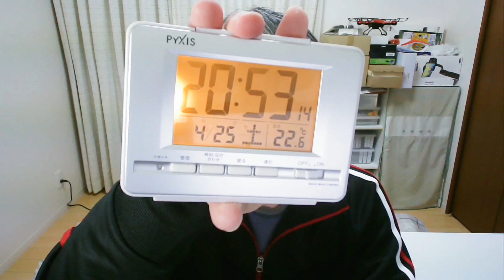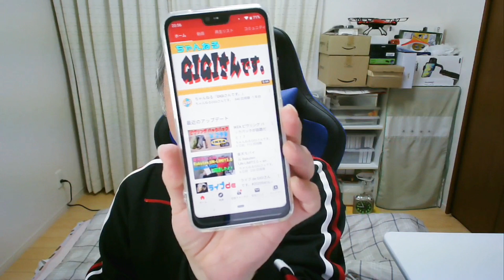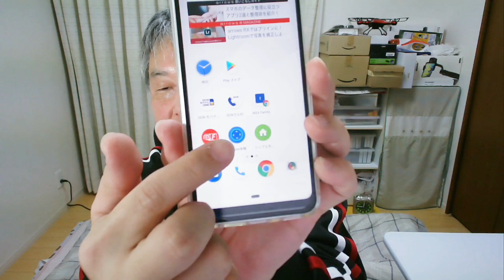Exlider機能使ってみるよ！~ arrows M05 ~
arrows M05の機能の一つExlider(エクスライダー)を使ってみよう！画面の拡大や縦・横のスクロールができるよ。

富士通 arrows M05（ブラック）

富士通 arrows M05（ホワイト）

富士通 fujitsu arrows RX arrows U 801fj arrows M05ガラスフィルム
日本旭硝子素材 9H硬度 防爆裂 気泡防止 2.5Dラウンドエッジ 厚さ0.26mm 高透過率 指紋防止
※2020年3月23日現在、arrows M05用が選択肢には表示されていません。
在庫切れの可能性がありますが、メーカー名は分かるかと思います。

撮影：OBS+Web Cameraの組み合わせ
Web Camera

コメント欄について：
(4) ググって調べられることや、メーカーのサイトなどを見れば直ぐ分かるような質問はご遠慮頂きたいです。まずはご自分でお調べ頂くことをお願い致します。
(5) 個人的にお答えしかねるような内容はご遠慮頂きたいです。察して頂ければ幸いです。